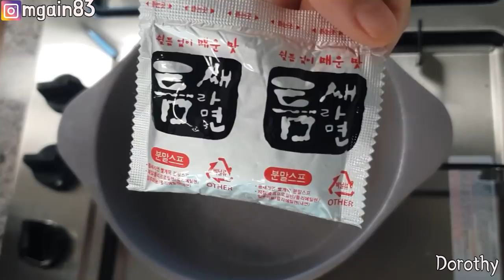빵먹고 느끼해서,캡사이신틈새라면(빨계떡) 청양고추 먹방 mukbang Korean spicy instant noodles トンラミョン 年糕方便面 mỳ tôm راميون